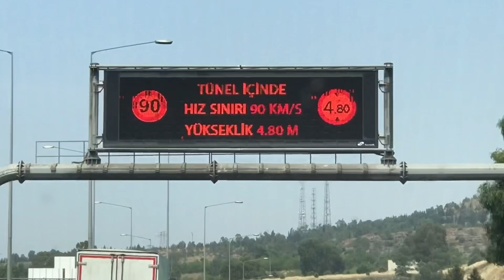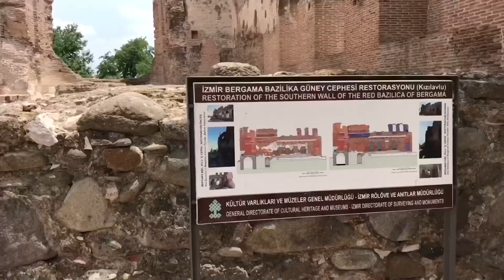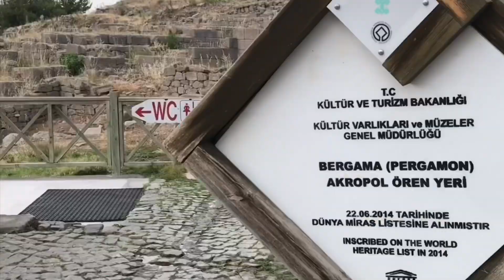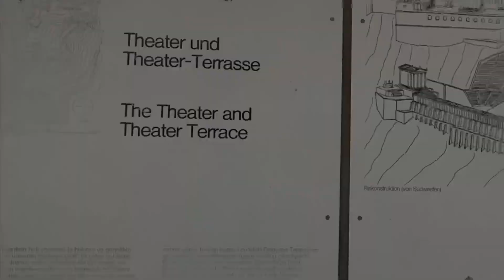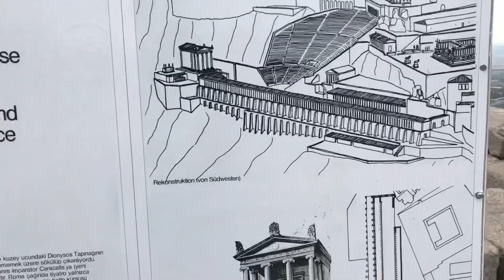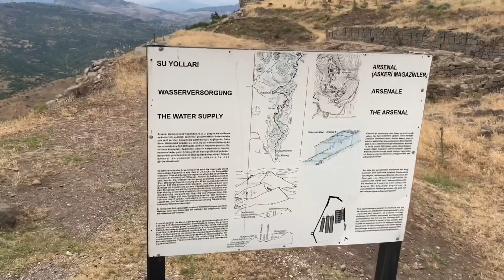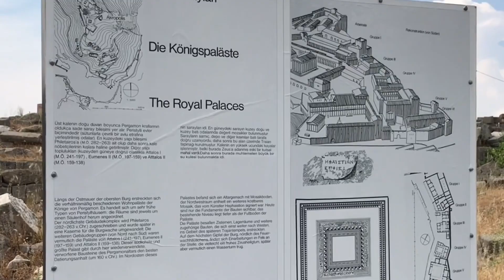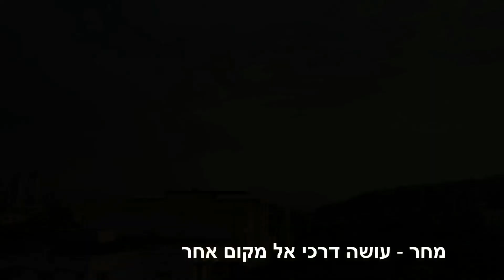🇹🇷 פרגמון - הבזיליקה האדומה - טורקיה - רמבו טיולים / Pergamon - Turkey - Rambo Trips ‎